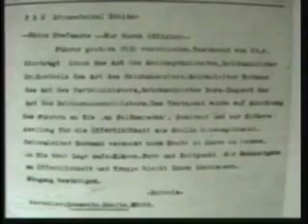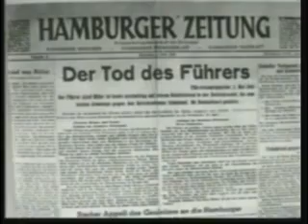Los crimenes de guerra de los aliados (4 de 5)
Los aliados comunistas e imperialistas no eran enemigos sino hasta después de ganar la guerra, con el tratado de Yalta se reparten el mundo y también cometen muchos crímenes de guerra por los que nunca fueron juzgados. Yo lo llamaría "El holocausto de los Alemanes" sin olvidar el "holocausto de los japoneses".